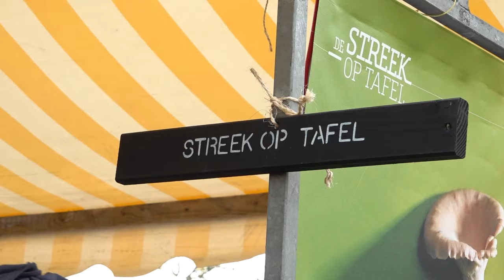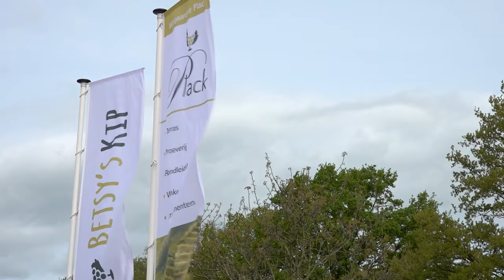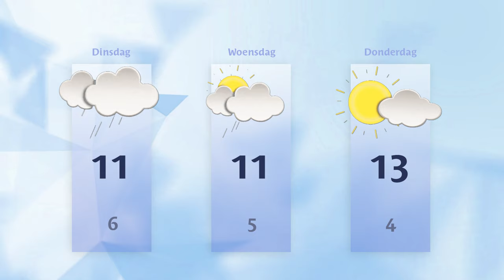Maandag 15 april 2024 || RN7 REGIONIEUWS